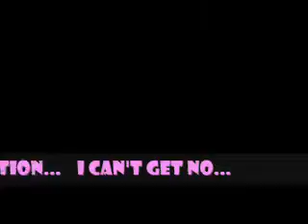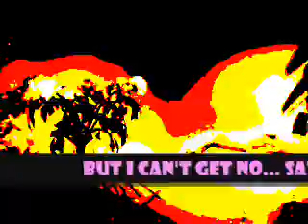THE HARMONICS - 'Satisfaction'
Powerful acoustic version of Mick Jagger & Keith Richards'  (I Can't Get No) Satisfaction played by The Harmonics: Mick Sumbling (aka El Mick) on guitar & vocals and Armand Zuleta on blues harp.